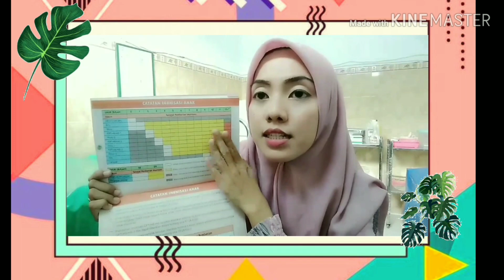suntik KB 3 bulan usia 40 tahun